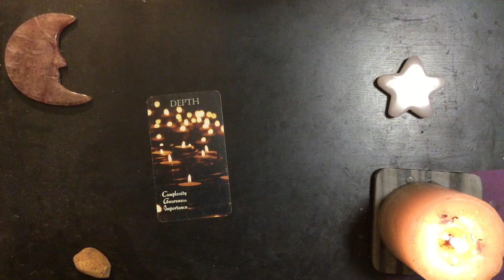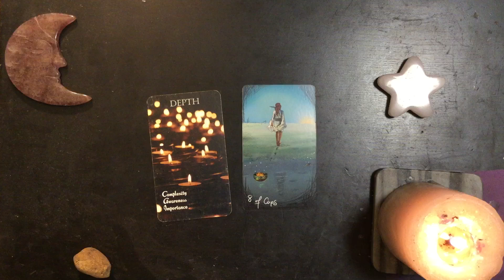Tuesday Night Dreams 2024-08-27 📸 Only in the Photos